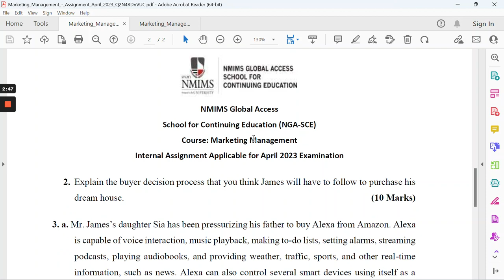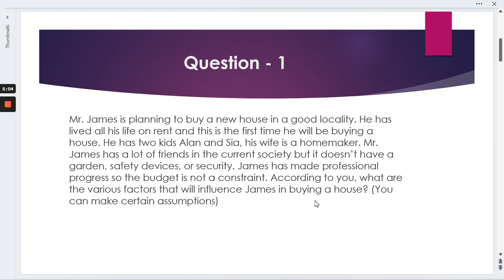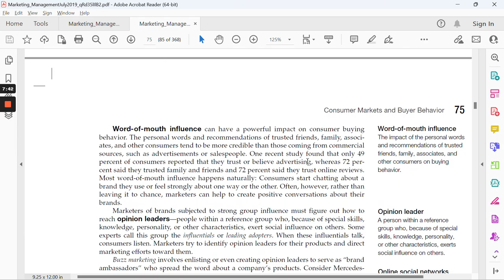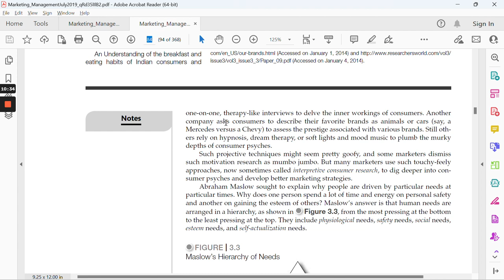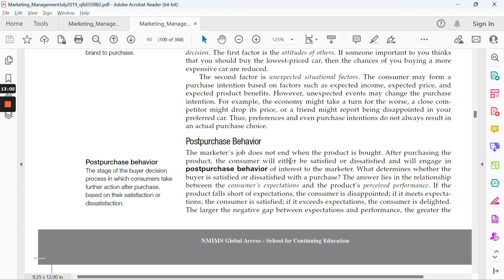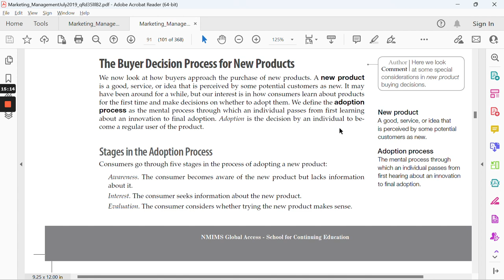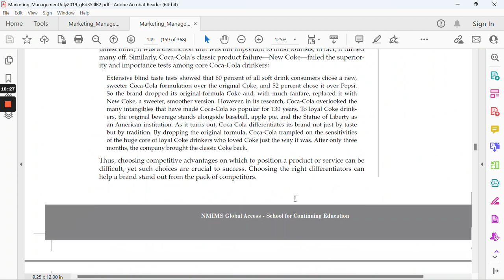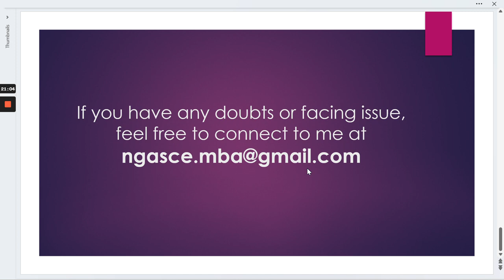NMIMS Assignment - Marketing Management - April 2023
This video will provide a detailed explanation on NMIMS Assignment for Marketing Management Subject for April 2023 cycle.